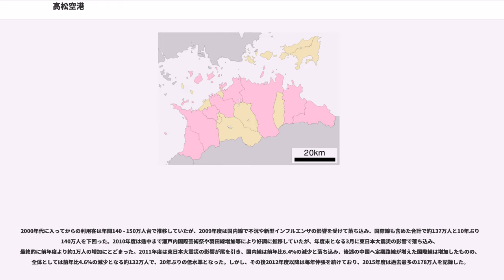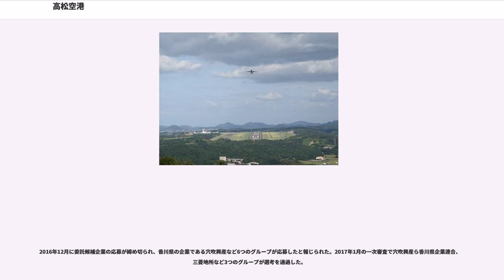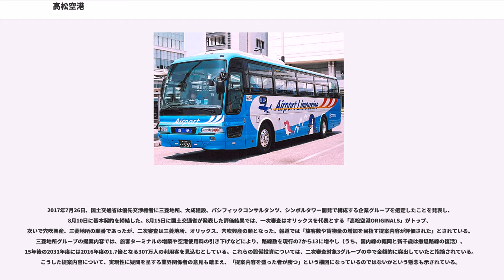高松空港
高松空港（たかまつくうこう、）は、香川県高松市にある空港。空港法では第4条第1項第6号に該当する空港として政令で定める空港（国管理空港）に区分されている。滑走路・誘導路の一部は綾歌郡綾川町に属する。2018年4月より、運営が民営化された（詳細は後述）。これ以降は、「高松空港」の名称は、運営会社の名称（高松空港株式会社）ともなっている。

高松市の中心部から南へ約15kmの香南台地に、1989年12月開港（空港移転の経緯を参照）。標高185mの高台にあるため、霧が発生しやすく、霧による視界不良を原因とした到着便の出発地への引き返しや降着地の変更、およびそれに伴う折り返し便の欠航が年に数回起きる。

香川県の空の玄関であるが、県東部の東かがわ市では徳島空港の方が距離的・時間的には若干近くなり、同市のウェブサイトにおいても両空港が併記されている。逆に徳島県西部においては、徳島空港よりも距離的･時間的に近い地域があり、徳島新聞の空席情報記事には徳島空港に加えて高松空港の時刻も併記されている。

観音寺市などの県西部からは、空港までJRとリムジンバスを利用する場合、岡山空港と時間的な差が小さくなる。東海道・山陽新幹線と直接競合する羽田・岡山線は、搭乗直前までの割引運賃（日本航空の「特便割引」、全日空の「特割」）の割引率が、運航距離のほぼ等しい羽田・高松線よりも大きく、若干時間がかかっても合計運賃では岡山経由の方が安くなる場合がある。

年間利用客数は、国内1,627,574人、国際227,324人（2016年度）。

後述の中国・春秋航空就航に伴う国際線利用者増加に対応するため、国際線ターミナルを増築することが2011年12月に決定し、台北線就航を控えた2013年3月15日に竣工した。

また、一般車両の送迎スペースが降車場2台分しかなく混雑していることから、新たに乗車場・降車場・待機レーンを設置する方針であると、香川県の政策部長が2013年2月の県議会総務委員会で表明した。

映画「世界の中心で、愛をさけぶ」や映画「UDON」で撮影場所となり、アニメ映画『ひるね姫 〜知らないワタシの物語〜』にも舞台として登場する。

1989年（平成元年）末まで旧高松空港は、現在の空港から約10km北の市街地（高松市林地区林町）にあった。太平洋戦争中に設置された軍用飛行場の設備を改装し設置された空港だったが、滑走路が短いことや、市街地・畑地に隣接していることなどの問題（実質プロペラ機しか使えず）があり、早くから新空港設置が提案されていた。1972年（昭和47年）に高松市下笠居地区生島町沖に330万平方mの埋め立て地を造成して新空港を建設する前提で調査が開始されたが、オイルショックや瀬戸内海の環境保全問題から埋め立て計画が縮小されたのち、1979年（昭和54年）に生島沖を断念して香南地区を候補地とすることが決定した。

1983年（昭和58年）に運輸大臣より建設が告示され、これに基づいて1980年代の末に香南町（当時）の高台に新空港を造成し、空港機能が移転された。旧高松空港の跡地は、産学施設が立地する「香川インテリジェントパーク」が設置、コンベンションホールの香川県産業交流センター（サンメッセ香川）や、香川県立図書館、香川大学創造工学部のほか、企業や県の研究所などがある。

旧高松空港が登場する作品として、1968年（昭和43年）の東宝映画『社長繁盛記』があり、冒頭で登場人物が羽田から全日空のボーイング727で伊丹へ飛び、乗継いだフォッカー F27フレンドシップで高松に向かっている。これは当時、羽田からの直行便が1日1便しかなかったためで、劇中にもそのことを嘆くシーンがある。

ターミナルビル内の2階出発ロビーに、2004年4月に東京モノレール・2007年8月24日に京浜急行電鉄の自動券売機を設置した。

旅行用トランクなどを運ぶベルトコンベアに、讃岐うどんの模型を搭載していて、観光面で香川県をアピールしている。

AEDは１階のインフォメーションセンター付近と2階の国内線出発ロビーのエレベーター付近にしかなく、いずれも国内線側である。
航空会社が2社以上の路線は、最前の航空会社の機材・乗務員で運航する共同運航便（コードシェア便）

航空会社が2社以上の場合、最前の航空会社の機材・乗務員で運航する共同運航便（コ...